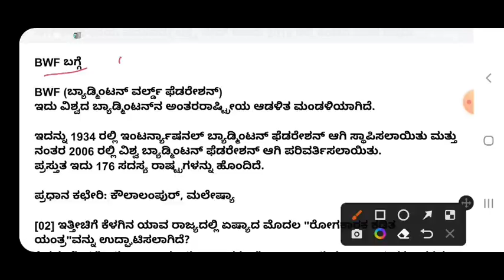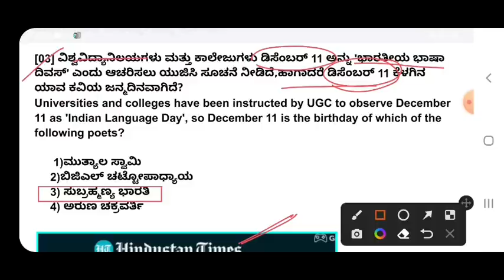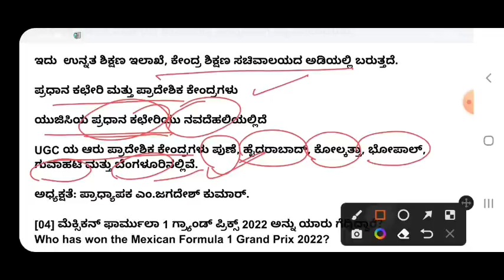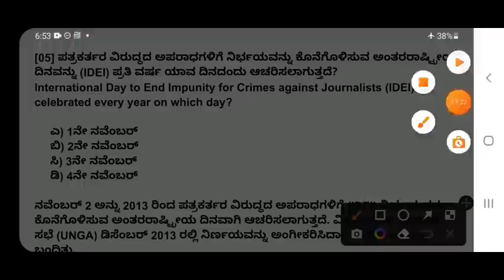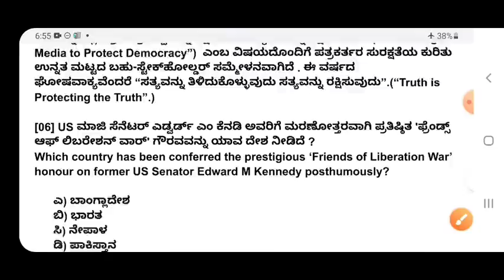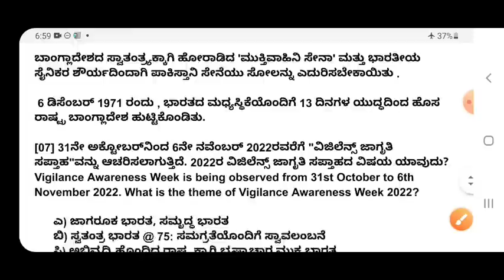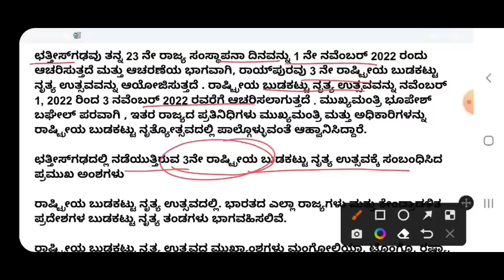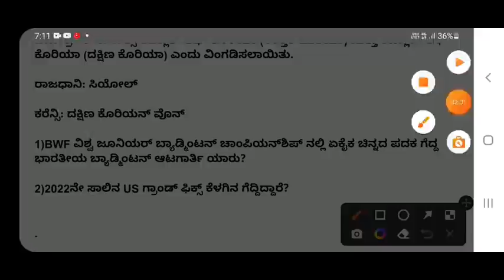4 NOVEMBER 2022 CURRENT AFFAIRS IN KANNADA| Nov 4 2022 Current Affairs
4 NOVEMBER 2022 CURRENT AFFAIRS IN KANNADA| Nov 4 2022 Current Affairs|

3 NOVEMBER 2022 CURRENT AFFAIRS IN KANNADA| Nov 3 2022 Current Affairs|

. gk smart circle